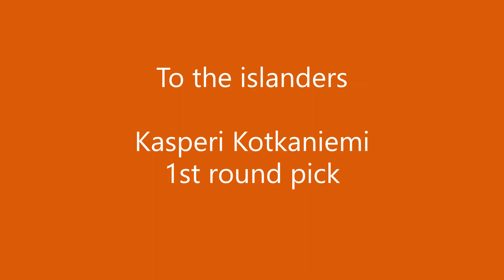NHL Worst Trade Proposal Of All-time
In this video I will be showing you a trade proposal of all time It comes from the Montreal Canadians and was sent to the New York Islanders